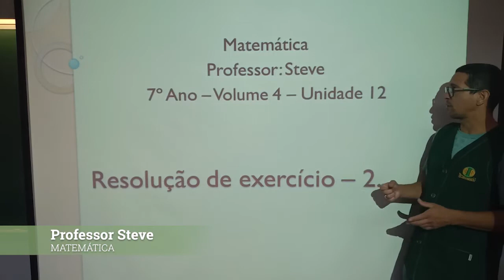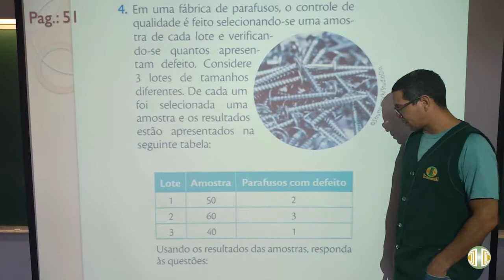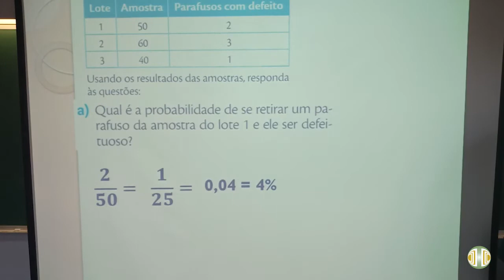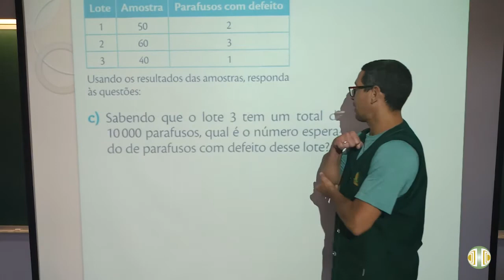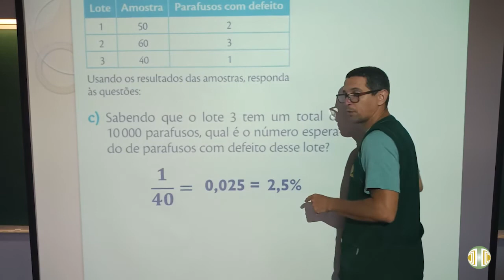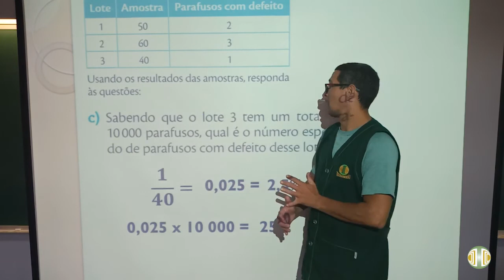7° ANO Matemática Volume 4 Unidade 12 Aula 12